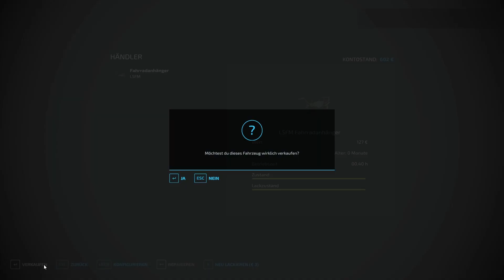🐑 Watch How I Built a THRIVING Sheep Farm in FS22 in Just ONE Year! 🐑🚜 Month 1 🚜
Welcome to the first month of my ambitious journey in FS22!
Today, we're starting from absolute scratch with 0 € in our pocket. But that's not going to stop us!
Armed with nothing but determination, I ventured into the woods to fell some timber. The sound of the axe, the scent of fresh wood, and the anticipation of what's to come set the tone for the day.
With a good amount of lumber collected, it was time to make our first sale. Every euro counts, and selling this wood is our first step towards building our dream sheep farm.
After scouting the local listings, I stumbled upon a deal I couldn't resist - a rusty old pickup with a trailer! It's not the fanciest ride, but it's ours, and it's going to be a game-changer for our farm.
Join me on this incredible journey as we transform a plot of forest into a thriving sheep farm. If Month 1 is any indication, we're in for one wild ride!